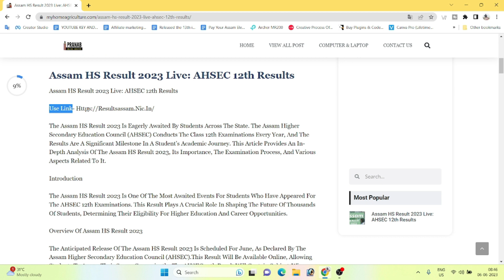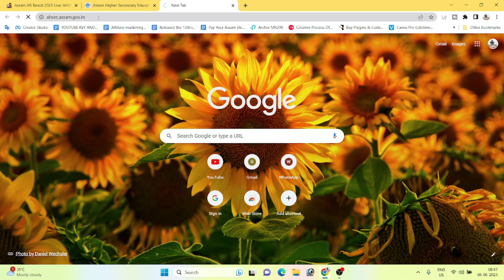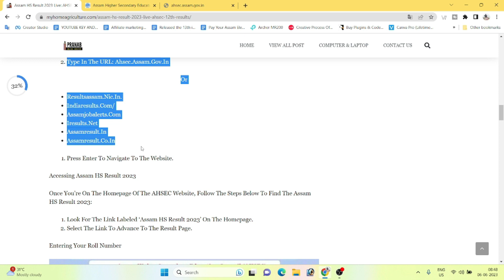Assam HS Result 2023 Live AHSEC 12th Results | Check Now!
The Assam HS Result 2023 Is Eagerly Awaited By Students Across The State. The Assam Higher Secondary Education Council (AHSEC) Conducts The Class 12th Examinations Every Year, And The Results Are A Significant Milestone In A Student’s Academic Journey. This Article Provides An In-Depth Analysis Of The Assam HS Result 2023, Its Importance, The Examination Process, And Various Aspects Related To It.

🔍 My Gadget
➡️Boya ByM1
➡️Mobilife Long Selfie Stick

HS Result 2023 Live
assam hs results 2023
hs 2023 result date
hs 2023 result
hs result 2023 news
ahsec hs result 2023 assam news
ahsec result 2023
2023 hs exam result date assam
hs results update
class 12
hs results 2023
hs 2023 result news
hs result 2023 update
how to check hs results 2023
assam hs 2023 results date
hs 2023 results
assam hs 2023 results fixed date
hs 2023 result link
Assam HS Result 2023
AHSEC 12th Results
Assam Higher Secondary Education Council
 Assam 12th Class Results
Assam Board Exam Results
AHSEC Result Announcement
Assam Board Examinations
AHSEC Exam Updates
Assam Education News
Assam HS Result Analysis
Assam HS Result Date
Assam Class 12 Result
AHSEC Top Scorers
Assam Exam Board
AHSEC Result Live
Assam Education Updates

Timestamps✅